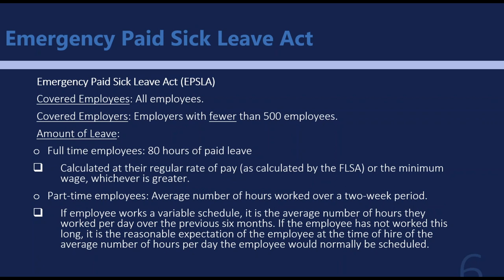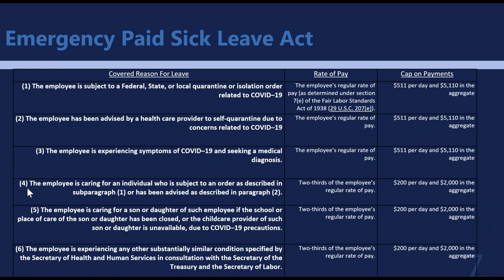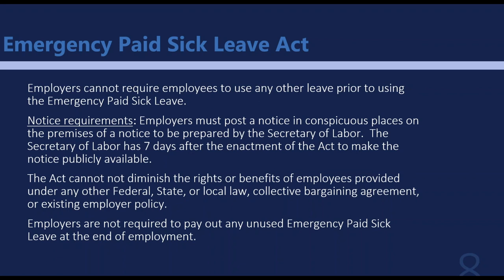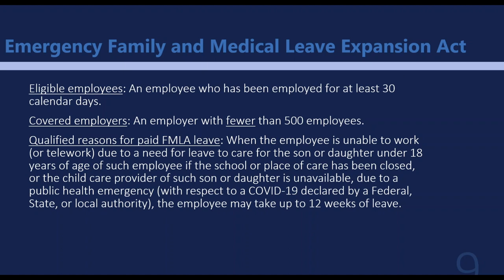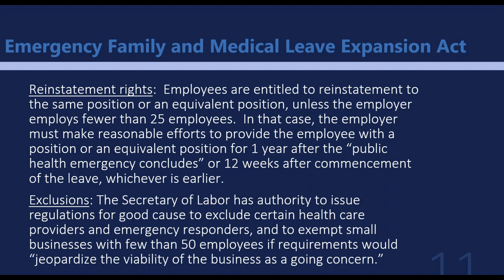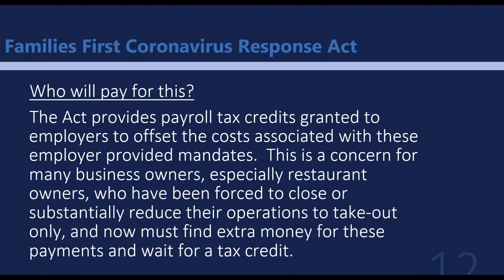What Employers Need to Know About the Families First Coronavirus Response Act (FFCRA)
The Families First Coronavirus Response Act was passed by the Senate and signed by President Trump on March 19, 2020.  The Act provides for two paid leaves that employers across the United States must provide to employees in response to the coronavirus epidemic.  The Act is effective on April 1, 2020 and applies to employers with 1 to 499 employees – yes, you read that right, large employers with 500 or more employees do not have to comply with this law.  It expires on December 31, 2020.  The Act provides for two sources of paid leave: Emergency Paid Sick Leave Act (EPSLA) and the Emergency Family and Medical Leave Expansion Act.